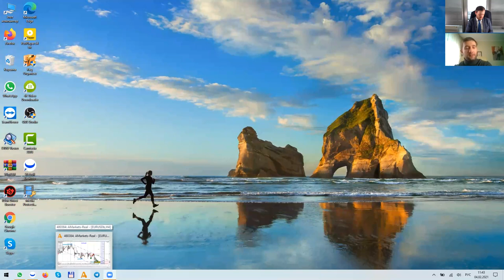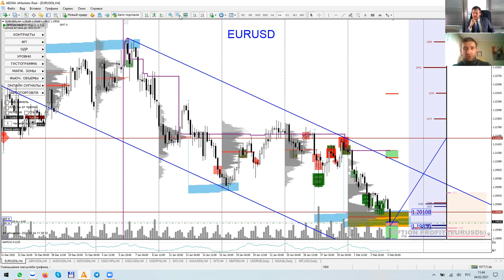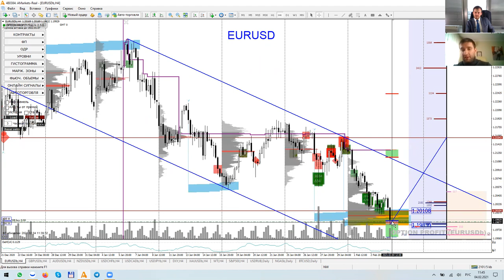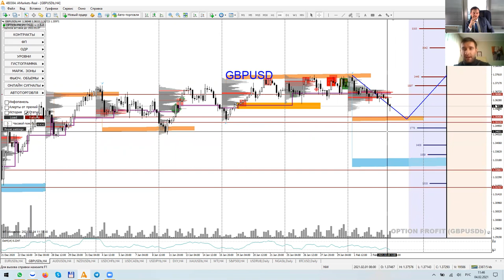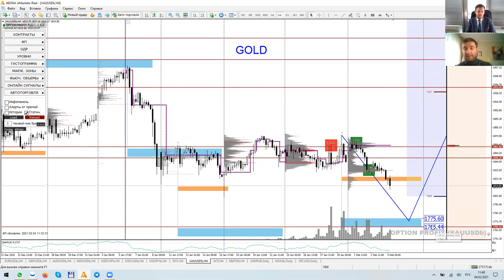Артем Деев vs Денис Ковач: торговые идеи по GBP/USD, XAU/USD и EUR/USD | AMarkets